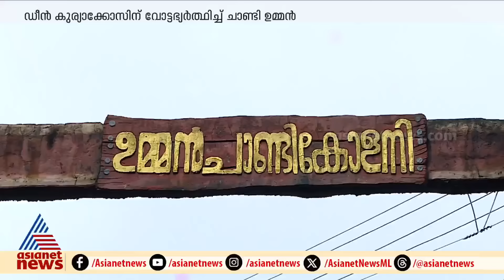ഉമ്മൻചാണ്ടി കോളനിയിൽ വോട്ട്തേടി ചാണ്ടി ഉമ്മൻ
ഉമ്മൻചാണ്ടി കോളനിയിൽ ഡീൻ കുര്യാക്കോസിന് വേണ്ടി വോട്ടഭ്യർത്ഥിച്ച് ചാണ്ടി ഉമ്മൻ